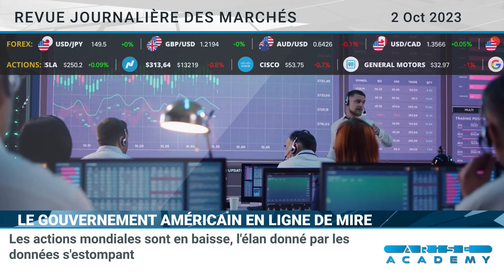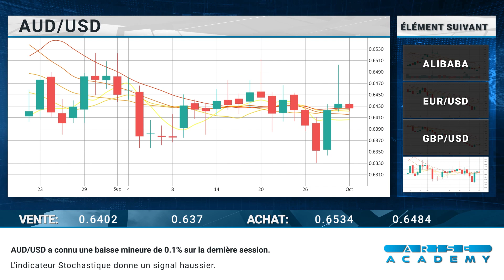Arise Academy FR Revue journalière des marchés 02 10 2023